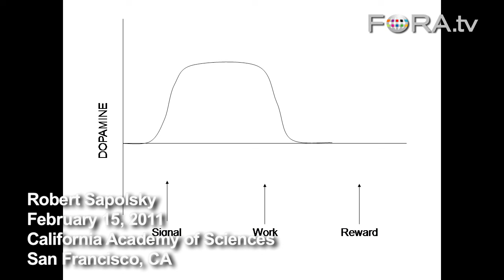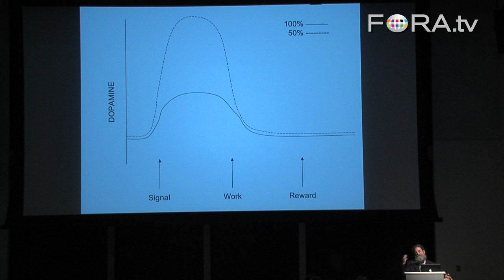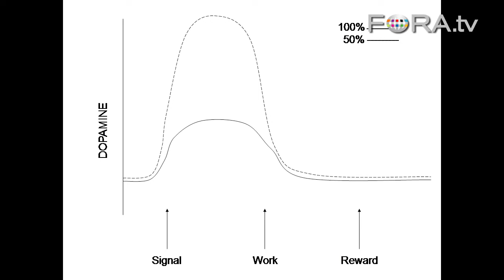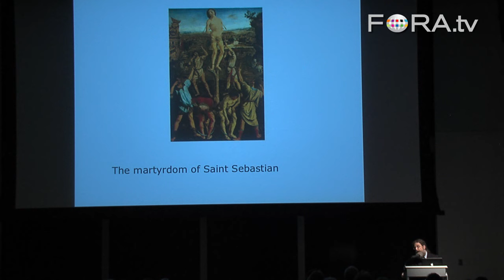Dopamine Jackpot! Sapolsky on the Science of Pleasure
Robert Sapolsky, professor of biology and neurology at Stanford University, compares dopamine levels in monkeys and humans. Sapolsky argues that in both, "Dopamine is not about pleasure, it's about the anticipation of pleasure. It's about the pursuit of happiness." Unlike monkeys however, humans "keep those dopamine levels up for decades and decades waiting for the reward."

Dr. Robert Sapolsky is a professor of Biology and Neurology at Stanford University. He is a research associate at the National Museums of Kenya. Dr. Sapolsky is the author of several works of nonfiction, including A Primate's Memoir, The Trouble with Testosterone, Why Zebras Don't Get Ulcers and Monkeyluv: And Other Essays on Our Lives as Animals.